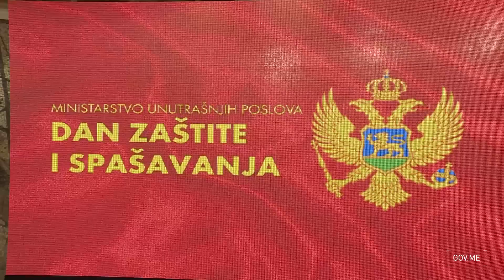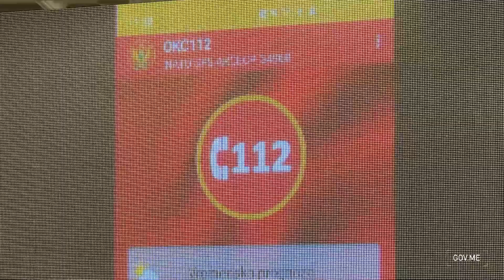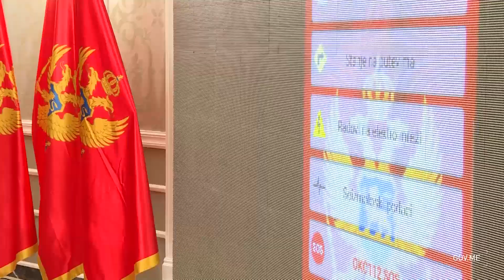2020 02 29 - Mevludin Nuhodžić - Svečanost povodom Dana zaštite i spašavanja